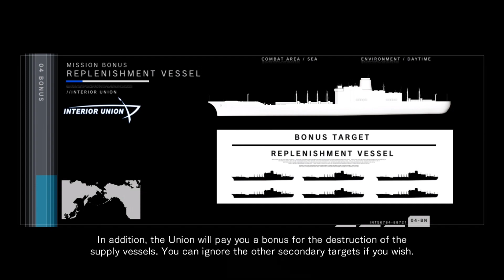Defeat AF Giga Base [Armored Core For Answer E004]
👨‍✈️👩‍✈️ Howdy Lynx Pilots! 👩‍✈️👨‍✈️

In this episode, I will be completing the Defeat AF Giga Base mission.

📜 Regulation 1.20 📜

🎮 I used to play Armored Core: For Answer years ago, and it's always been my favorite mech-based game out there. The action is fast-paced, and the attention to detail and customization is simply unmatched.
Because this is the era of nostalgia, I decided to redo the campaign, and try to get to 100% completion all over again. Join me on this wild ride, and I hope you can find some entertainment!

⚙ There will be no added music or commentary. The video is augmented and is not strictly original.

💬 I really hope you enjoy the video! If you would prefer specific content around this game, sound off in the comments below!

▶️ *CHAPTERS*
00:00 - *Intro*
00:08 - *Mission Briefing*
01:31 - *Mission Start*
03:04 - *Mission Summary*
03:15 - *Outro*

🎞️ *CREDITS*
"The Holographic Id" (Intro, Outro)
Peryton